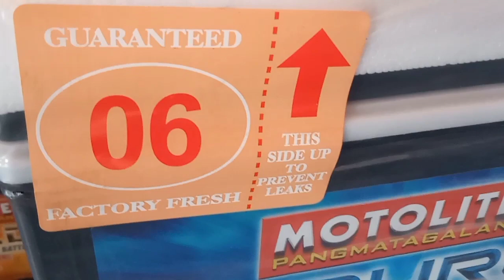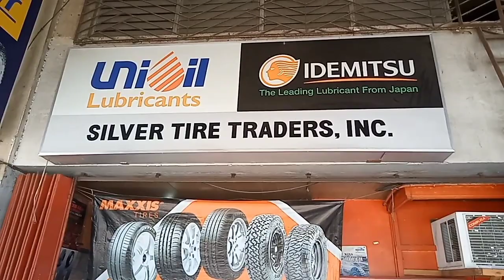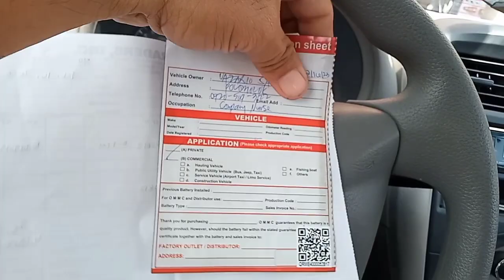Result of unexpected-special non-working holiday. New battery replacement @ waponars vlog